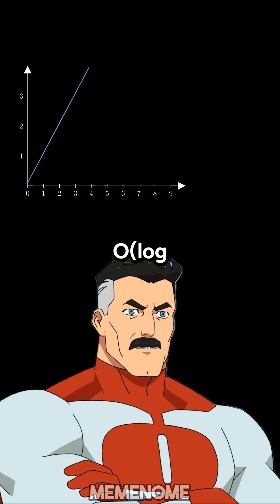Son... This Is How You Divide and Conquer – Binary Search Explained!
Binary Search. Fast. Ruthless. Just like Omni-Man. Learn it in 60 sec or get out of my sight.